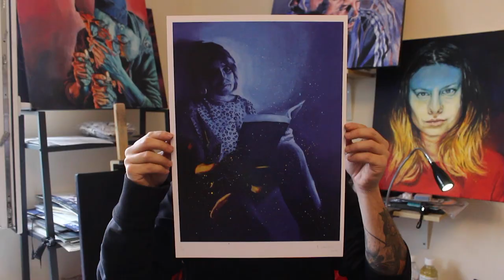Painted/Printed Nacho Welles 2018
Nacho aka Core 246 was a painter since he was a small boy. He paints outdoors, indoors, canvases or anything you ask him to paint. Here, he presents a collection of prints of his friends he painted earlier this year. And even better from 1st December youll be able to buy them too.